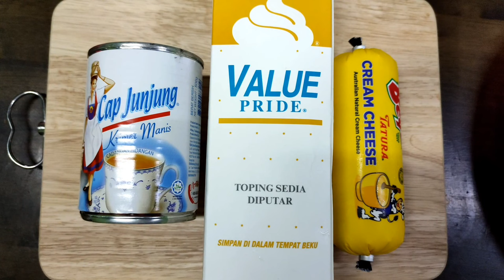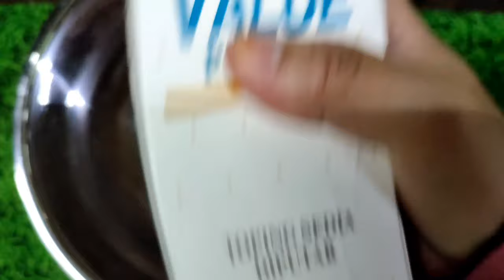Cara saya buat CREAM CHEESE FROSTING | Tidak berketul, Stabil dan Sedap macam Aiskrim!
Salam..Jom tengok macamana Cara saya buat CREAM CHEESE FROSTING. Ada tips supaya krim tidak berketul, halus, stabil dan sangat sedap macam aiskrim😊

Tips penting ketika buat cream cheese ni supaya krim stabil dan tidak cair.

1) Persekitaran tidak panas
2) Goncang kotak fresh cream sebelum beat.
3) Jangan overbeat Cream Cheese. Setelah dibiarkn di suhu bilik, beat cream cheese sehingga lembut, ringan dan bertanduk sahaja. Terus Stop mixer then campur dengan fresh cream.
4) Jangan terlalu lama mix fresh cream dengan creame chese, mix perlahan sja dengan kuasa rendah dan stop kemudian sambung sebatikan menggunakan spatula sahaja.

Semoga membantu ya kwn2..

Bahan cream cheese frosting

250 gram cream cheese
250 fresh cream (1 cawan)
2/3 sudu makan susu pekat manis

sukatan👉 cream cheese : fresh cream(1:1)

1 adunan di atas sesuai untuk kek 6/7 inci..untuk kek bersaiz lebih besar spt 9 inci boleh gandakan adunan.

untuk versi bajet boleh lebihkan fresh cream dan Jika inginkam rasa cheese yang lebih rich boleh saja lebihkan sedikit kuantiti cream cheese dari fresh cream.

semoga bermanfaat😊